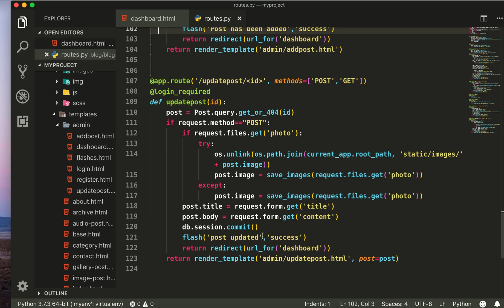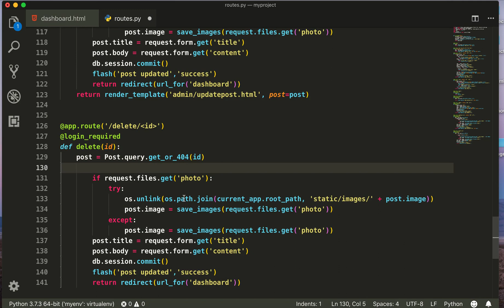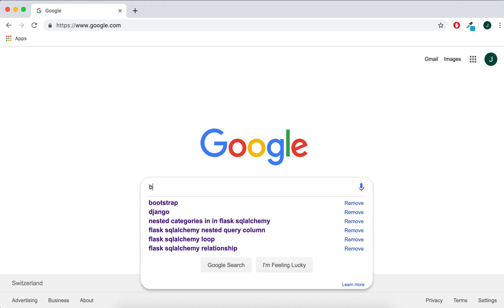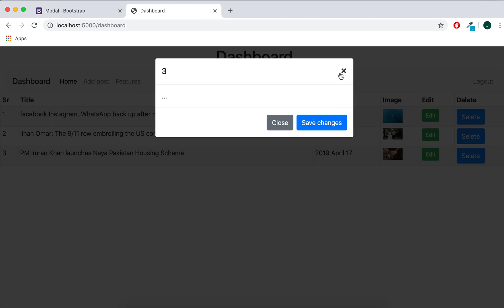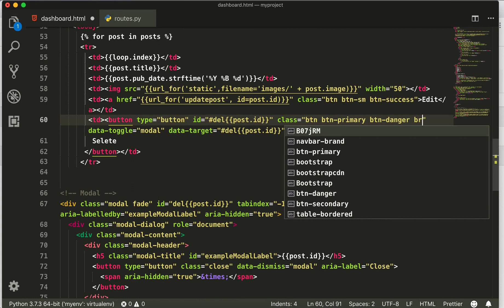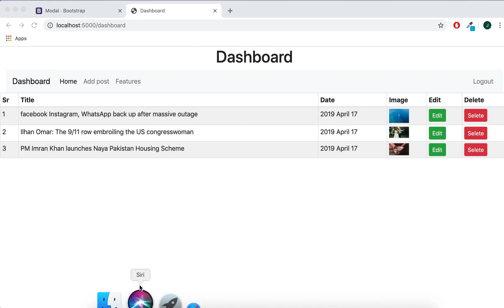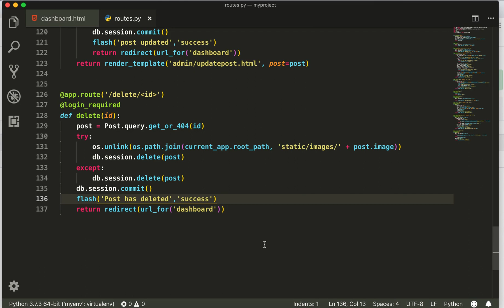Delete image file in Flask python Tutorial complete website part 13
delete image and unlink image from folder flask python Tutorial